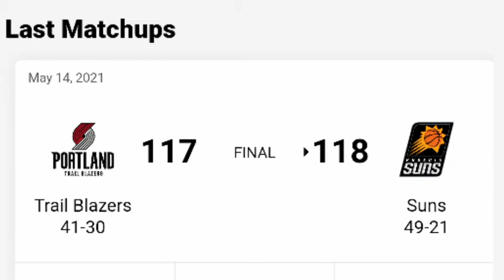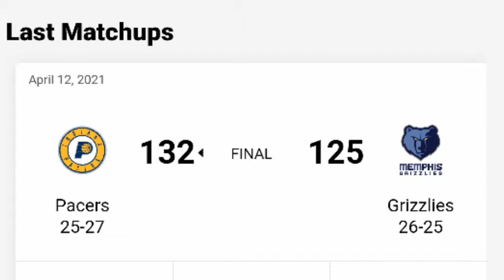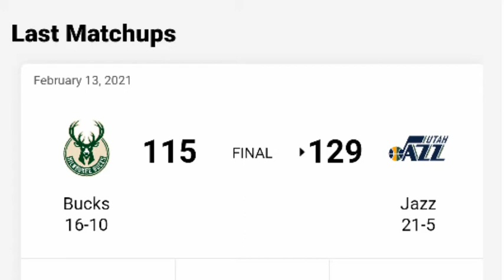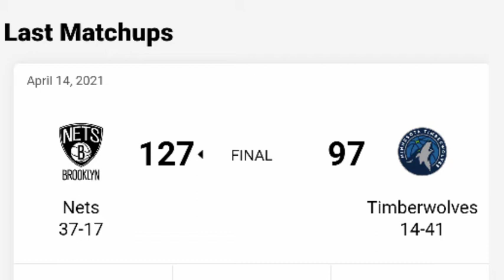NBA Game Schedule for October 13 & 14, 2021 | Preseason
NBA Preseason - Game Schedule for October 13 & 14, 2021.